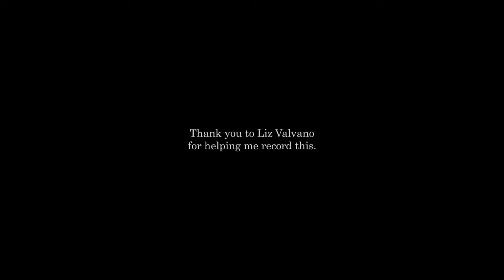Jonathan Snyder - Appel Interstellaire | 20th Century Music Competition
Jonathan Snyder performs Appel Interstellaire by Olivier Messiaen on the horn for the 20th Century Music Competition as part of the Charleston International Music Competition.